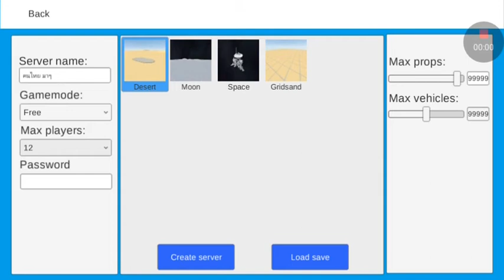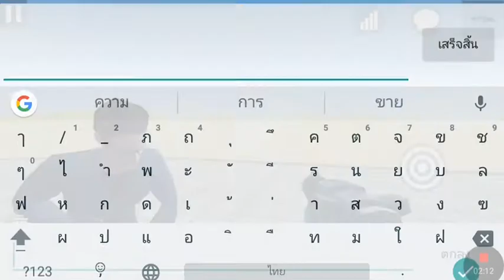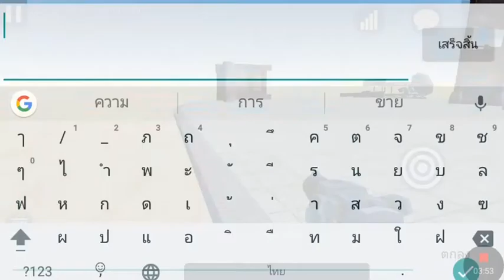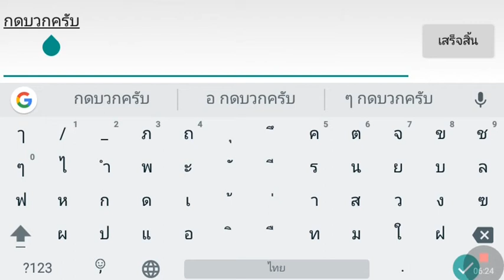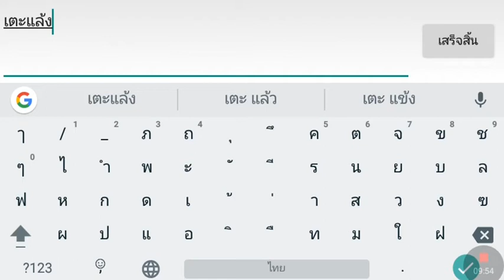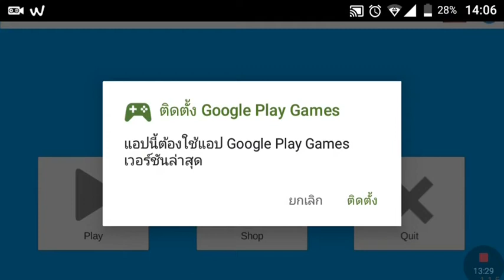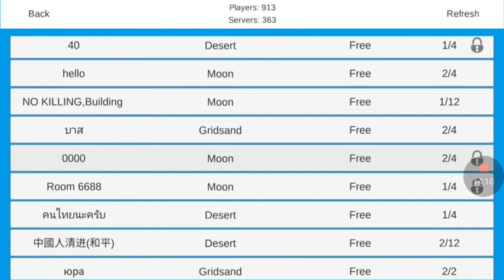Ultimate Sandbox {โปรดหาเล่นอะไรว่างไหมเนี่ย!!!}😑 ep.1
ไม่มีอะไรว่างเล่นเซิฟเลยง่ะ  -_-"